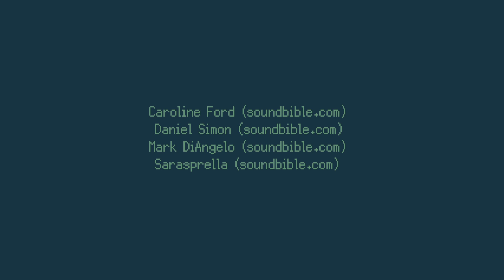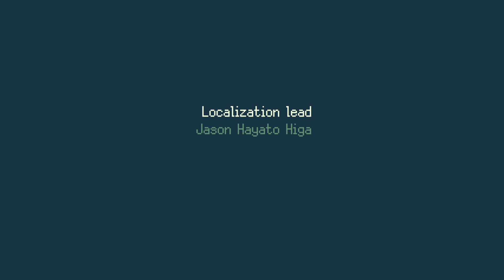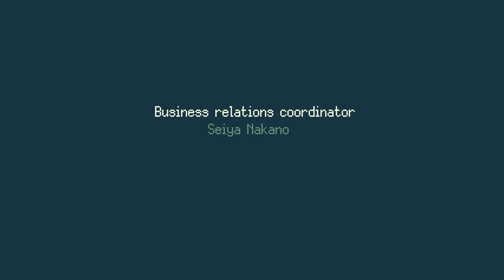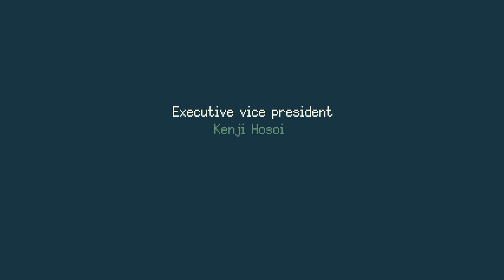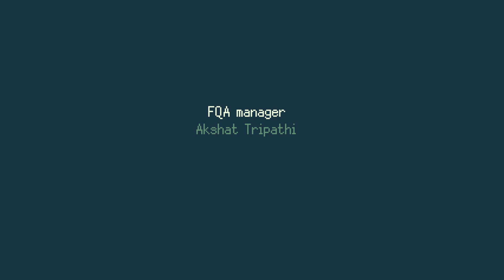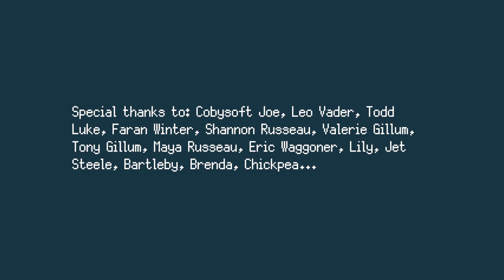Let's Play Melon Journey: Bittersweet Memories 22 - Sweet Melon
With a bit of a bitter aftertaste, no crying until the end.